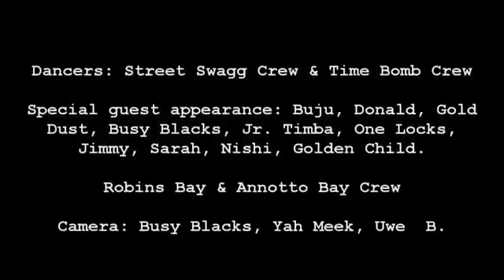Yah Meek - Yard Nice (Official Video Clip)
Produced By Deliman
Artist: Yah Meek
Video Produced By Yah Meek - Ben Yisrael
Video Cut and Edit Yah Meek and Uwe Banton
Video shoot Yah Meek, Uwe banton and Busy Blacks